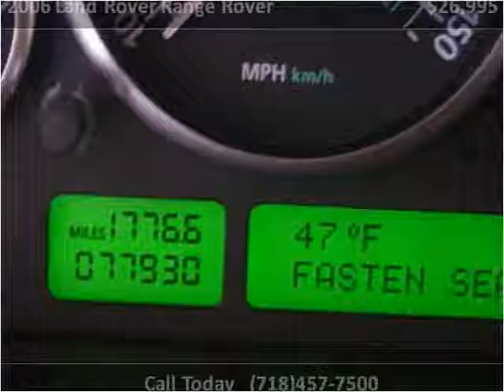2006 Land Rover Range Rover Used Cars Woodside NY